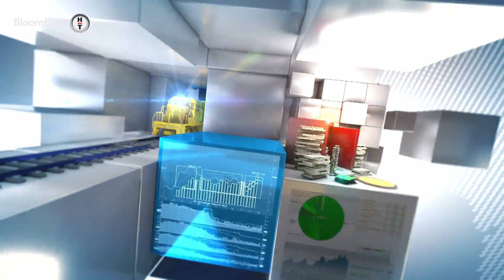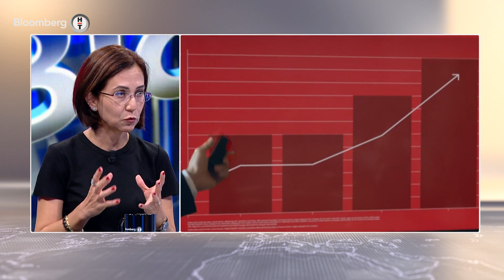Finansal Teknoloji Burcu Civelek Yüce 29 Eylül 2022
Sefer Yüksel'in konuğu Akbank Bireysel Bankacılık ve Dijital Çözümler Genel Müdür Yardımcısı Burcu Civelek Yüce oldu